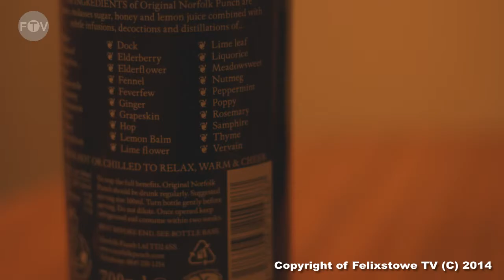Eric's Life Story Episode 23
Join Eric for Episode 23 of his Life story, where he talks more about Norfolk Punch.